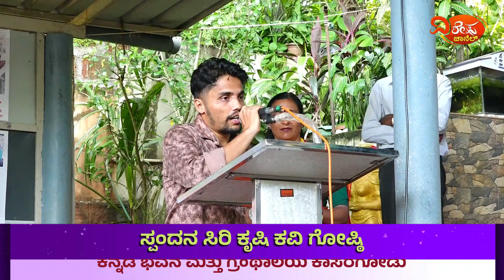ಸ್ಪಂದನ ಸಿರಿ ಕೃಷಿ, ಕನ್ನಡ ಶಿಕ್ಷಣ ಮತ್ತು ಸಂಸ್ಕೃತಿ ಸಮ್ಮೇಳನ - ಸ್ಪಂದನ ಸಿರಿ ಕೃಷಿ ಕವಿ ಗೋಷ್ಠಿ